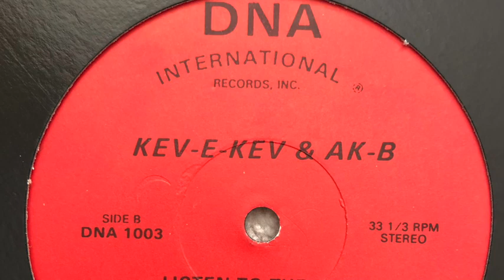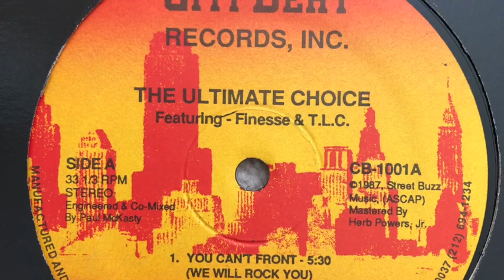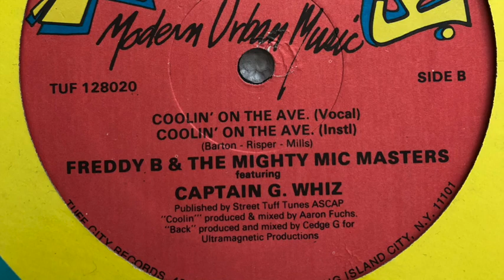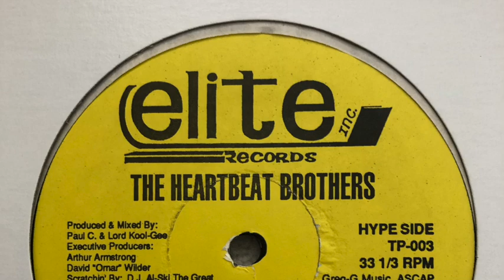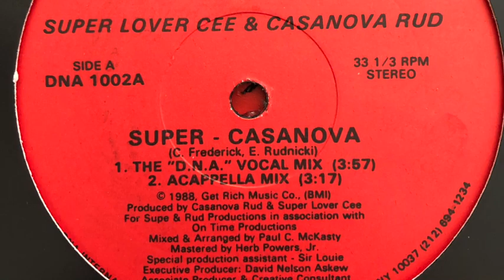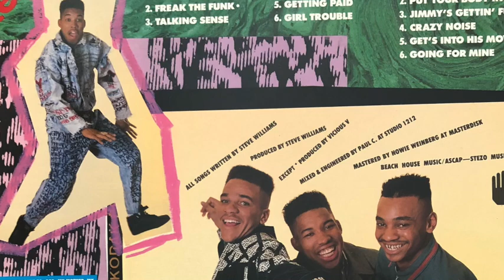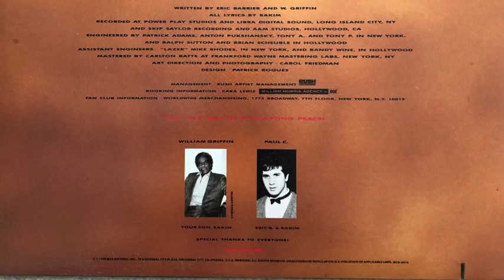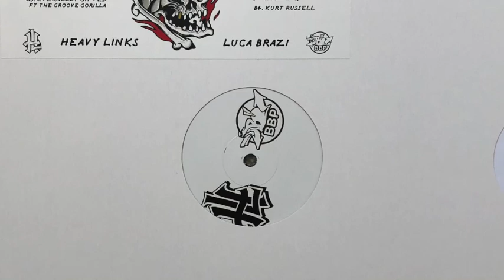Pioneers Hip Hop Show (31/10/22 - Paul C/1212)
This month we travel back to the mid to late 80s and examine the work of one of hip hop's unsung heroes but someone, through his work at 1212 studio and before, made a huge impact on hip hop in terms of innovating the sound and influencing some of hip hop's greatest acts. With a list of credits that include Ultramagnetic MCs, Main Source and Eric B & Rakim to name a few, Paul C revolutionised the hip hop sound in the late 80s and has been cited by artists such as Extra P and Pharaoh Monche as a huge influence on their development. At the tail end of the show, we feature brand new music - see tracklisting below.

Tracklisting:

1. Kev E Kev & AKB - Listen To The Man (DNA International)
2. Trio Connection - Keep On Dancin' (Nu Sounds)
3. The Ultimate Choice - You Can't Front (Citi Beat)
4. Mikey D & The LA Posse - I Get Rough (Elite)
5. Freddy B & The Mighty Mic Masters - Coolin' On The Ave (Tuff City)
6. The Rangers - Jack's On Crack (Woojon)
7. Superlover Cee & Casanova Rud - Do The James (Citi Beat)
8. Heartbeat Brothers - Bring In The Baseline (Elite)
9. Ultramagnetic MCs - Watch Me Now (Next Plateau) - removed due to copyright
10. Disco Twins & Starchild - Do That Right (Twinz)
11. Mikey D & The LA Posse - Comin' In The House (Sleeping Bag)
12. Superlover Cee & Casanova Rud - Super Casanova (DNA International)
13. 360 Degress - Pelon (Pelon)
14. Phase n Rhythm - The Force Of The Matrix (Chopped Herring)
15, Main Source - Think (Actual)
16. Kev E Kev & AKB - Welcome To Dopeland (Goodfelons)
17. Ultramagnetic MCs - Give The Drummer Some (12" Mix) (Next Plateau) - removed due to copyright
18. Eric B & Rakim - Run For Cover (MCA) - removed due to copyright
19. Holly Flo Lightly & Crease - Fake Friends (Bandcamp)
20. Junior Disprol & Evil Ed - Indeedy (Plague)
21. Action Bronson - Jaguar (Lorna Vista) - removed due to copyright
22. Heavy Links x Luca Brazi - Complicated Theory (Boombap Pro)

Tru-Tone/Kane FM 2022